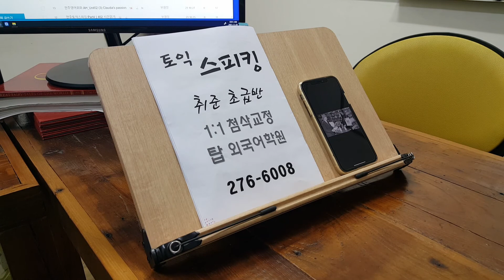TOEIC SPEAKING 기초 토익스피킹 성인 파닉스 영알못 템플릿 첨삭 토스과외 211104